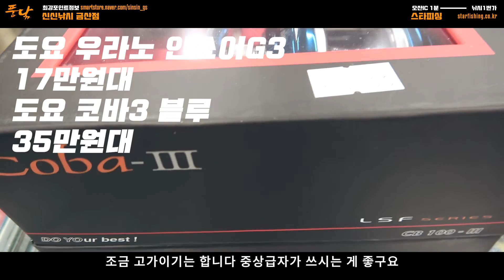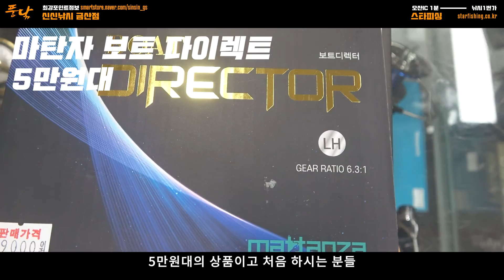[풍낚TV] D-22 쭈갑시즌 2021.Ver 낚시방사장추천/쭈갑로드/쭈갑릴/쭈꾸미낚시채비/갑오징어낚시채비/이영상하나로준비끝/Fishing Vlog/FishingTV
풍낚과 소통하기 (밴드)
곧 기다리시던 쭈갑시즌이 다가옵니다. 본격적 시즌 시작전 초보나 입문자분들을 위한 로드나 릴에 대해 추천을 받아보았습니다.
작년 너무 안나왔는데 올해는 많은 기대를 해봅니다.
ㅇ스타피싱 경기도 오산시 동부대로 441 (원동 567번지)
ㅇ최재규 / 문의전화 : : 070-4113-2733 / HP : 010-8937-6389
ㅁ 풍낚을 후원해주시는 고마운 분들
            218번길 31
      ㅇ 신신낚시 금산점 (조황 및 포인트 문의)